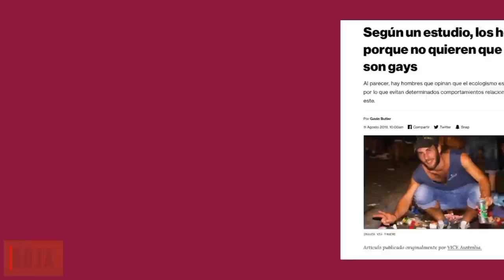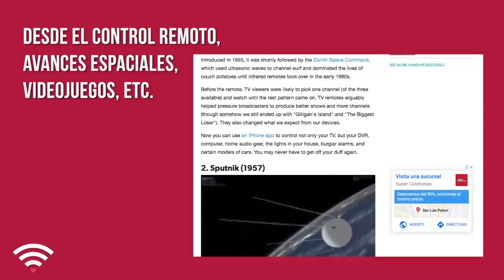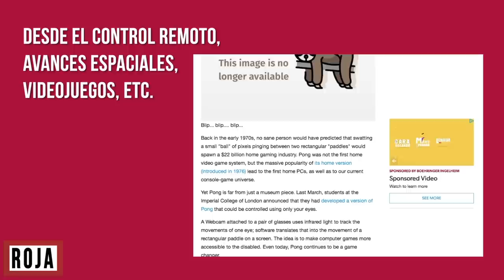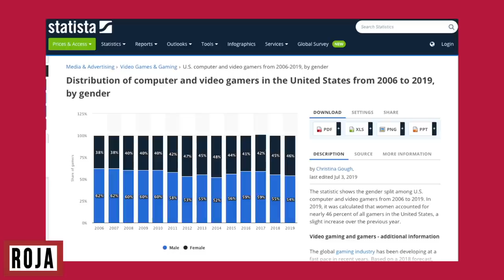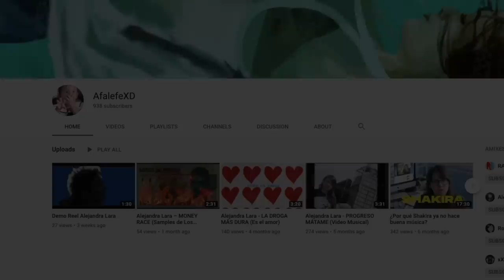La gente purista o gatekeeper.. ¿no les molesta estar furiosos 24/7? /miniRoja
Esa practica del decidir quien merece ser algo.. y quien no. ¡Qué tóxica que es!
Digo, hay uno que otro mérito en la practica del ser cuidaranchero... Pero esto de lejos es un problema más que una solucion.

Hablemos de esto, en cortito.

De paso.. este tema lo discutimos en vivo en Roja, acá por si se lo perdieron
Dense una pasadita por su canal o redes :D